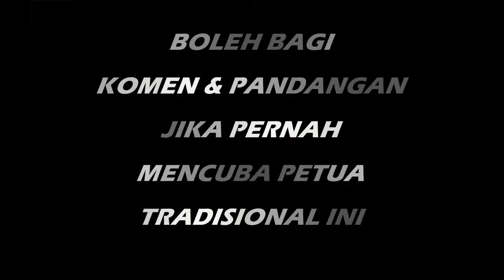PETUA BIBIR KERING Minyak Zaitun Epal